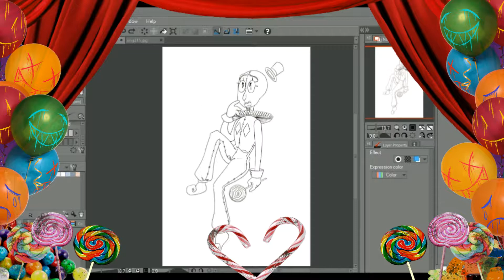【Fanart Speedpaint】"Sweet Tooth" 【Beppi The Clown/Candyclown/Cuphead】【Drawing Process】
【WARNING!】
This video contains flashy and sensitive imagery.

°†° «[ Artist's Note ]» °†°

"People say that clowns don't have much of a sweet tooth! So a dare for sweets can drive them into a SUGAR RUSH!"

This pretty much deals with some CandyClown-... I am really not good at explaining things so I will just let yourself to come to conclusions of what it is about.

But this was indeed fun to color! I tend to use dark colors most of the times but give it a turn from time to time sure did made me feel better and with more energies!

(2nd) @_j3nny4ndp4ls_

°°º¤øº°°°º¤øº¤øº°°°º¤øº°°°°º¤øº°°°º¤øº¤øº°°°º¤øº°°°°º¤øº°°

Song: Carousel (Melanie Martinez)
Programs used: Manga Studio 5, Windows Movie Maker, Videopad, Cintiq 13HD wacom tablet.